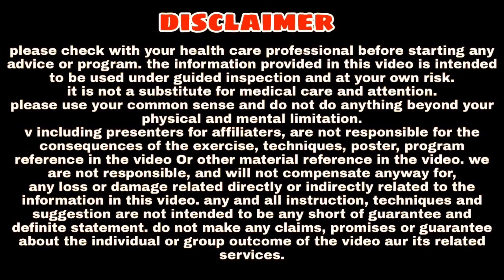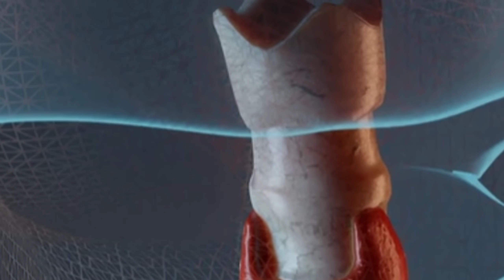2 सुखी रोटी भी शरीर में जान लाएगी बस खाने का सही समय जान लो : Ashtang Ayurved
About this video (वीडियो के बारे में) - Aaj ki iss video me hum khana khane ka Sahi samay janenge. Isiliye jyada jankari ke liye video poora jarur dekhen.

Dhnyabad
Ashtang ayurved.